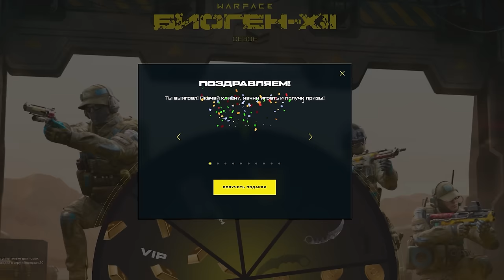ПОХОЖЕ WARFACE ВСЁ ➖ Варфейс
Глубокая аналитика состояния игры Warface.